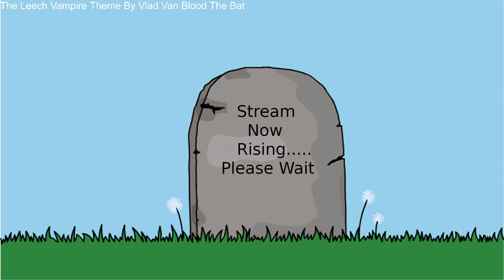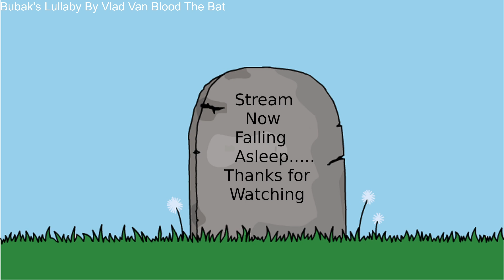Orks and Choas 'Ere we GO!!!